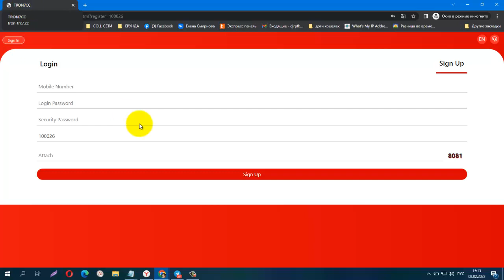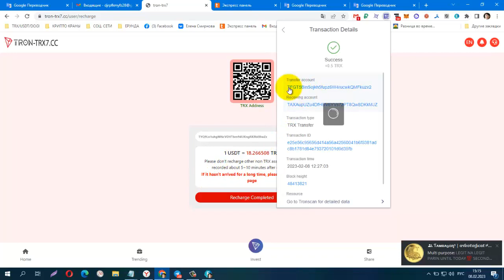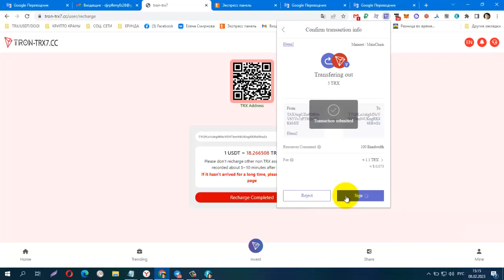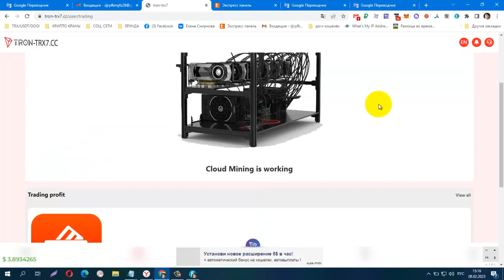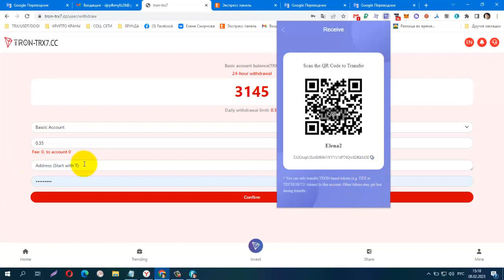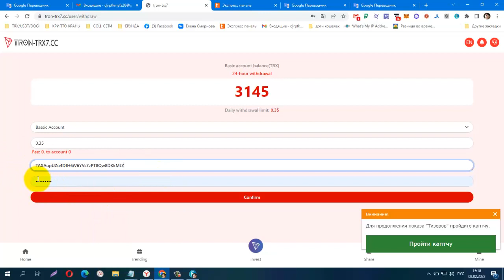START 8 02 23 NEW MINING TRONTRX7cc Minimum deposit 5 trx Daily withdrawal 7